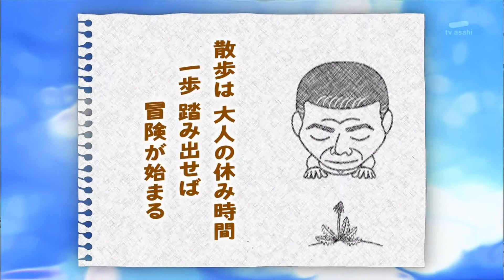3iW 101124 ChiiSanpo opening Nakanobe Sta.- Ebarachou Sta.